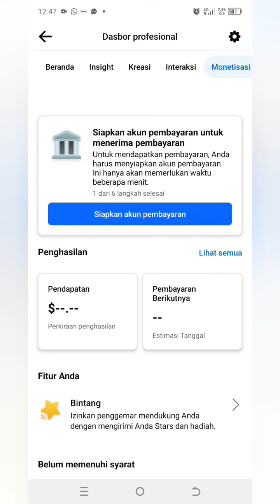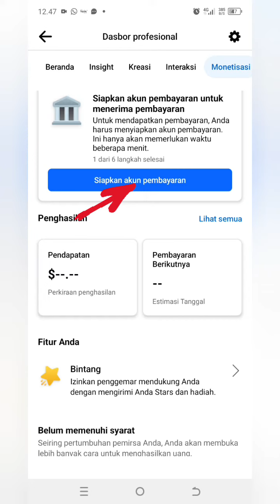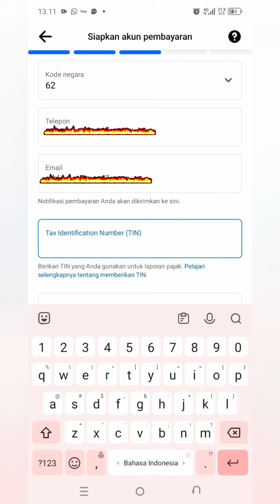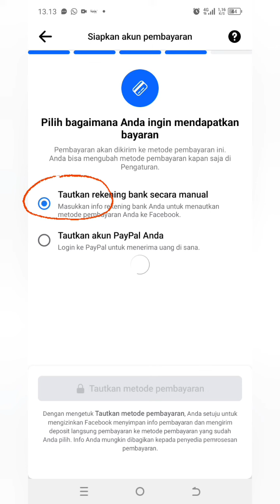akun pembayaran facebook cara Mengisi No TIN pakai NPWP dari awal sampai akhir (baca deskripsi)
nomor NPWP yang saya gunakan pernah saya gunakan juga pada akun FB yang lain.. dan ternyata tidak ada masalah.
saat ini kita bisa membuat NPWP secara online, silakan sobat cek di gugel situs pajak

NPWP adalah Nomor Pokok Wajib Pajak

pajak.go.id

Apakah Bisa no NIK KTP divalidasi menjadi NPWP?

klo dulu saya bikin kartu npwp itu ke dinas kantor pajak di pemda.. klo sekarang bisa lewat online dan sudah banyak juga artikel di gugel yg membahas cara pembuatan NPWP online..